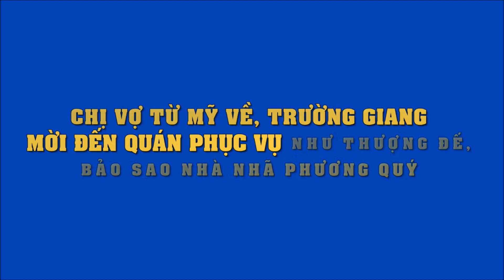Chị vợ từ Mỹ về, Trường Giang mời đến quán phục vụ như thượng đế, bảo sao nhà Nhã Phương quý